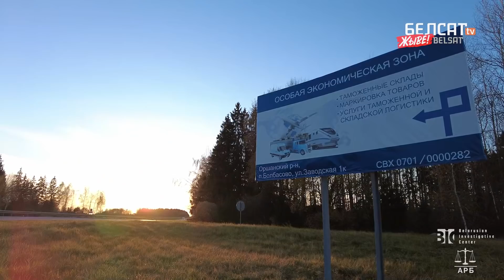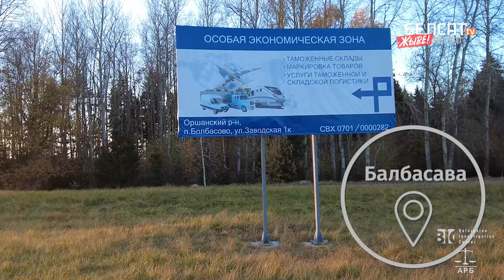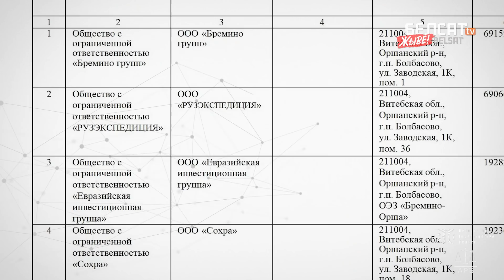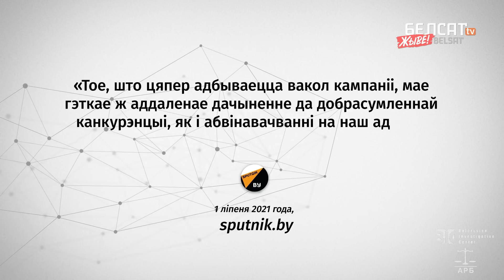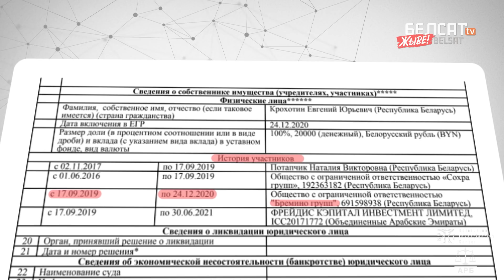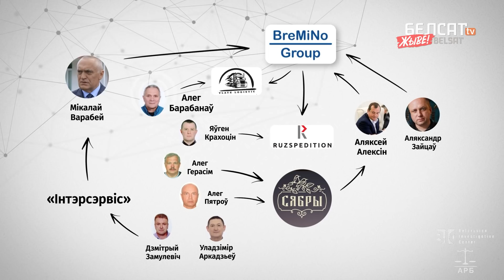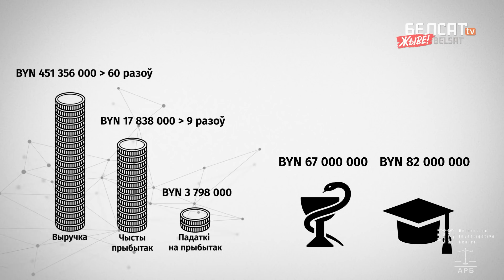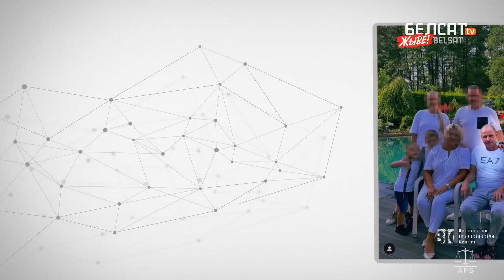Суперафшор у Беларусі. Як рэжым стварыў падатковы рай | Cупероффшор в Беларуси: налоговый рай режима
За апошні год бізнесоўцы, набліжаныя да Аляксандра Лукашэнкі, траплялі пад санкцыі як з боку Захаду – за тое, што зарабляюць грошы для ўладаў, так і з боку Расеі – за рээкспарт санкцыйных тавараў. Ці ўдалося каму-небудзь з іх накласці эфектыўныя абмежаванні – глядзіце ў  расследаванні праграмы "Давайце разбірацца".

00:00 Анонс праграмы "Давайце разбірацца"
01:45 "Брэміна-Ворша" – найбуйнешы афшор Беларусі
07:40 Як бізнес-імперыя "Брэміна груп"  падтрыхтавалася да санкцыяў
13:15 Шэрыя схемы рээкспарту тавараў у Расею
16:35 Скандал на будоўлі мальтымадальнага комплексу ў Балбасаве
19:29 Вынікі расследавання

За последний год бизнесмены, близкие к Александру Лукашенко, попали под санкции как со стороны Запада, так и со стороны России за реэкспорт товаров, подпадающих под санкции. Удалось ли кому-либо из них наложить действенные ограничения – смотрите в расследовании программы "Давайте разбираться".

– Анонс программы "Давайте разбираться"
– "Бремино-Орша" – крупнейшая оффшорная компания Беларуси
– Как бизнес-империя "Бремино групп" готовилась к санкциям
– Серые схемы реэкспорта товаров в Россию
– Скандал на стройке мультимодального комплекса в Болбасово
– Итоги расследования

Калаж з фота: TUT.BY, Mikhail Metzel / Forum, bremino.by